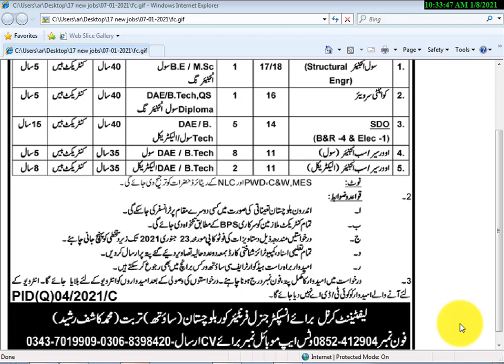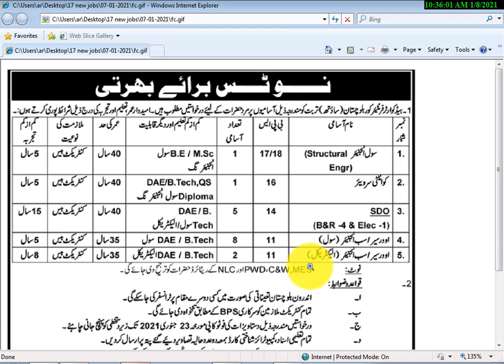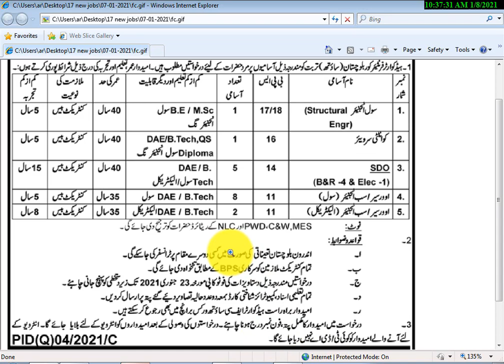FC Frontier Core Jobs 2021 new jobs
Headquarter Frontier Core has advertised vacancies as mentioned in below advertisement. The ad published in Nawaiwaqt.

Department Headquarter Frontier Core

Newspaper Nawaiwaqt Newspaper

Posted Date 07 January 2021

Vacancies / Positions:-

Civil Engineer

Quantity Surveyor

SDO B&R

Overseer Civil

Overseer Electrical